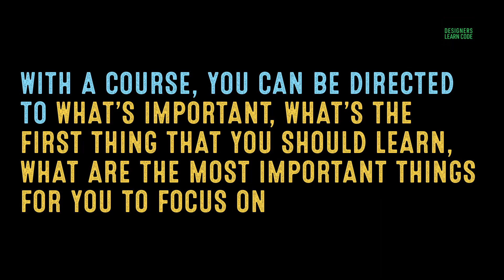The Fastest Way to Confusion when Learning to Code is to Go it Alone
The fastest way to get confused with learning to code is to go it alone. This is because there are so many resources out there that a beginner wouldn't know where to start or what direction to go.

Start here with The Daily Code Snippet. We teach a single, easy to understand concept in each video so that you can learn to code even if you have a busy schedule.

Check out the playlists so you can start with the basics and from the beginning.

Interested in Web Access Pro to analyze and fix Accessibility Errors on your site?

If you want to accelerate your learning, check out our coding bootcamp on Mastermind.com where you will code your first webpage in as little as 3 days!